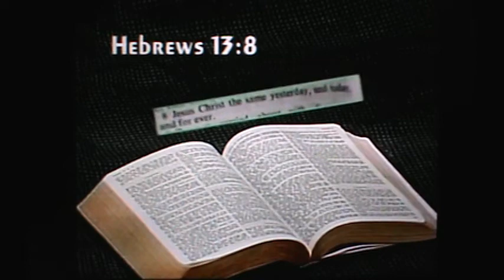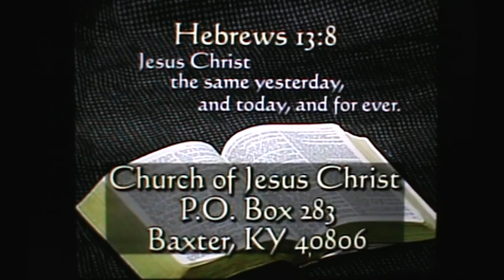"Christ, The Wisdom & Power Of God" (Part 5) 10/15/08